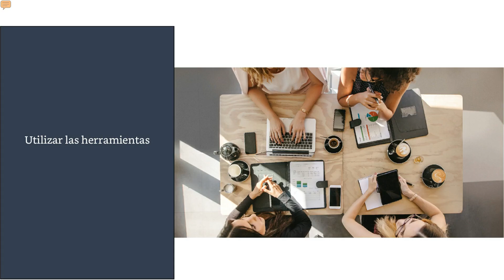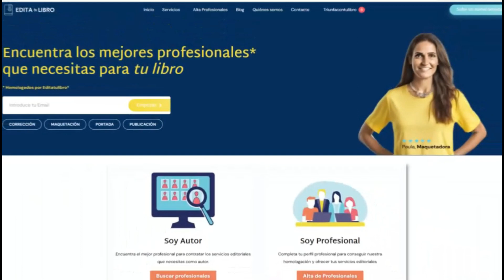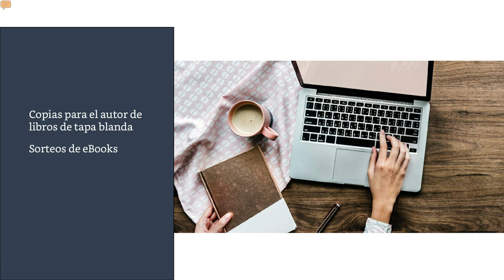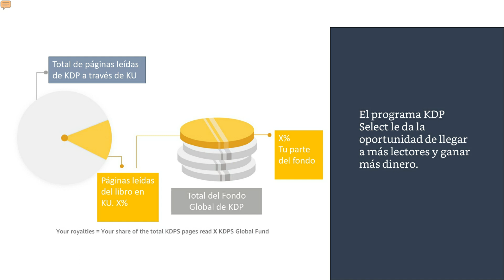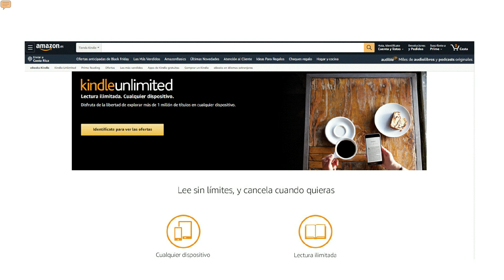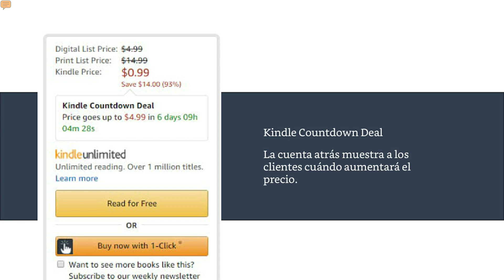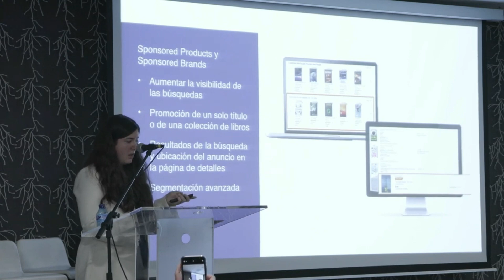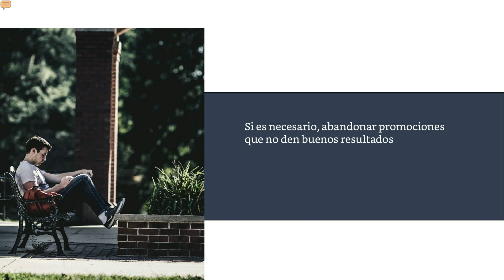PROGRAMAS DE PROMOCIÓNEN AMAZON PARA AUTORES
Hoy, nos sumergimos en la segunda parte de la charla de Marta Otero, una guía imprescindible sobre las herramientas y estrategias de promoción de libros en Amazon.

Marta destacó aspectos fundamentales, esenciales para cualquier autor:

- Los tres formatos disponibles para publicar tu obra en Amazon.
- La preventa en Amazon
- El proceso para solicitar copias de autor.
- Las opciones para promocionar tu libro gratuitamente.
- Los programas de promoción de Amazon, incluyendo Prime Reading, Kindle Deals y Kindle Flash.

Este episodio es una mina de oro para los autores que buscan maximizar su presencia y ventas en Amazon.